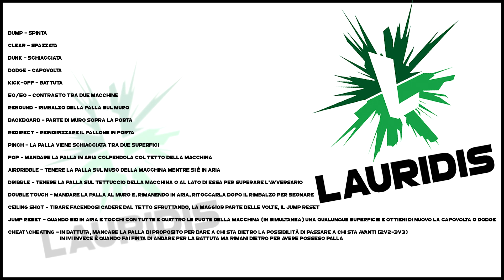VOCABOLARIO DI ROCKET LEAGUE - TUTORIAL ITA (Lauridis)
Outro: Holiday Funky Blues